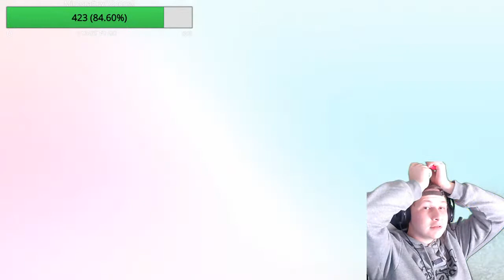SWORD AND SHIELD RANDOMIZER VERSUS W/ OLIVIASAMA